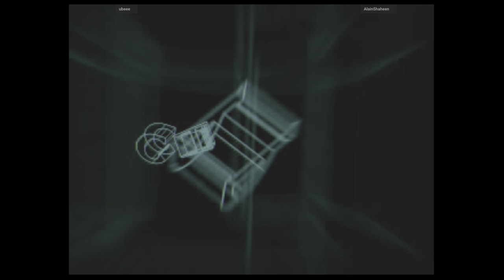Spawn - In the Demon's Hand - ubeee VS AlainShaheen 🇳🇴🇫🇷 Fightcade 2 flycast_dc_spawn